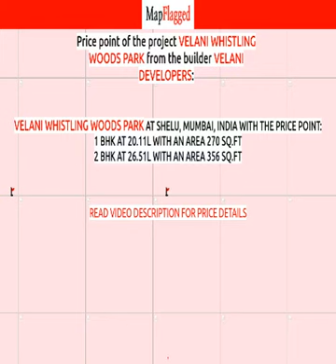Navi Mumbai | Velani Whistling Woods Park by Velani Developers at Shelu, Mumbai | MapFlagged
📚 Video Chapters:
0:00 Project Introduction
0:10 Project Price
0:25 Project Name
0:15 Project Address
0:20 Project Description
0:30 Project Amenities
0:35 Project Builder Description
0:40 Project Key Places
0:45 Subscribe to MapFlagged!

📣 Following is the detail of Velani Whistling Woods Park, a project by Velani Developers:
Velani Whistling Woods Park is strategically crafted by the well-known builder Velani Developers. It is a splendid Residential development in Shelu, a posh locality in Mumbai having all the facilities and basic needs within easy reach. It comprises of modern Apartments with all the high-end, contemporary interior fittings. Set within picturesque and wonderful views of the city, this lavish property at Servey No.15,gut No.2, Bhandivali, Shelu, Mumbai, Maharashtra, INDIA. has comfortable and spacious rooms. It is spread over an area of 1.64 acres with 122 units. The Velani Whistling Woods Park is presently completed. Till now 80, percent units has been sold out.
Location Advantages:. The Velani Whistling Woods Park is strategically located with close proximity to schools, colleges, hospitals, shopping malls, grocery stores, restaurants, recreational centres etc. The complete address of Velani Whistling Woods Park is Servey No.15,gut No.2, Bhandivali, Shelu, Mumbai, Maharashtra, INDIA..
Construction and Availability Status:. Velani Whistling Woods Park is currently completed project.
Velani Whistling Woods Park Offering Amenities :- 24Hrs Water Supply, 24Hrs Backup Electricity, Basement Car Parking, CCTV Cameras, Covered Car Parking, Entrance Gate With Security Cabin, Landscaped Garden, Lift, Play Area, Seating Area and Security Personnel.

💰 Velani Whistling Woods Park : Shelu, Mumbai, India with the price structure:
1 BHK at 20.11L having area 270 sq.ft
2 BHK at 26.51L having area 356 sq.ft

🏥 Nearest Hospitals to this Project:
Sai Hospital
Government Hospital Vangani
B. J. Hospital
Government Hospital
Byramjee Jee Jee Bhoy Hospital

✒️ Nearest Schools to this Project:
Expert Computer Education
Anjuman Tausi-E-Talims Urdu School
F. E. Pancha Memorial English School
Primary Girls School
Asat Computer Education

🍕 Nearest Restaurants to this Project:
Hotel Prabhat Plaza
Sai Sukun Chinese Fast Food
Sai Krupa Chinese Corner
Rahman
Hotel Rahi

🚃 Nearest Train Stations to this Project:
Railway Station-Jummapatti
Matheran Railway Station
Neral Railway Station
Aman Lodge Railway Station
Shelu Railway Station

🏬 Nearest Shopping Malls to this Project:
Ashmat Amjad Naje Hoom Goods
Sai Shopping Center
Subji Mandi
Sanskar Complex
Ratanbai Peston Jee Kapadia Memorial Market

🌼 Nearest Parks to this Project:
Chatrapati Shivaji Maharaj Bal Udyan
Garden
Furdoonji Panday Playground
Bharatratna Dr. Babasaheb Ambedkar Udyan
Pay Master Park

🎥 Nearest Movie Theaters to this Project:
Star Big Cinema Ambarnath
Miraj Cinemas
Nova Cinemas
Vaishali Cinema
Miraj Cinema

☕ Nearest Cafes to this Project:
Baithack
Briv Ville Cafe
Cafe Skylight
The Maratha Cafe
Cafe Retrobites

🏢 Nearest Stores to this Project:
Aashish Cutlery
Laxmi Enterprise
Tanishka Collection
Datta Krupa Construction
Parshuram Photo Studio

➕ Nearest Doctors to this Project:
Ayesha Clinic
Dr. Nilesh Vibhute Clinic
Dr. Manoj U Tiwari
Paras Knee Speciality Center
Globe Eye Hospital